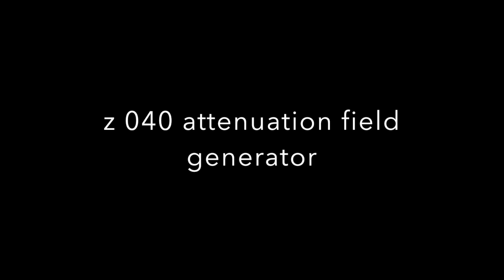10 Ways to kill a zombie in LEGO Part 2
10 Ways to kill a zombie Part 2 (futuristic lego brickfilm).

Josh survived the zombie attack in the previous video and is back for another one. Only this time he's not alone...